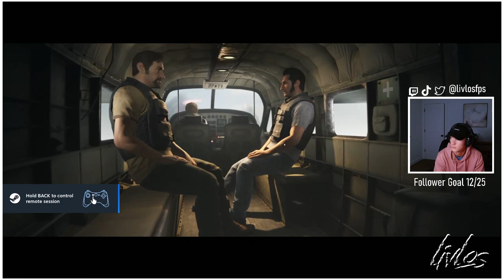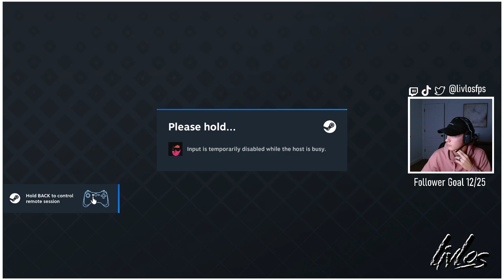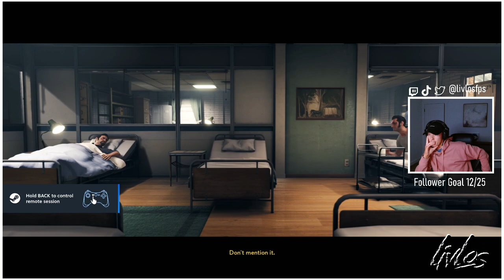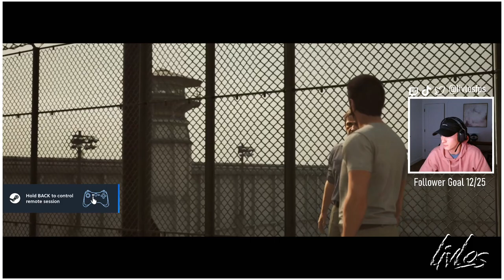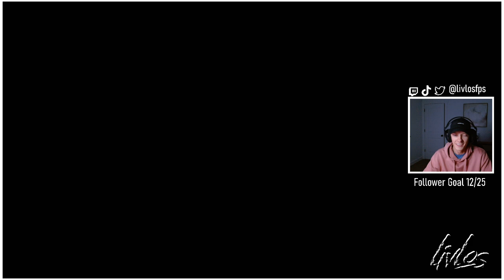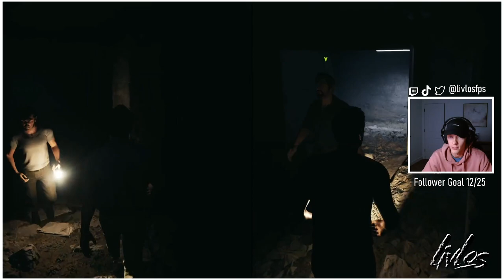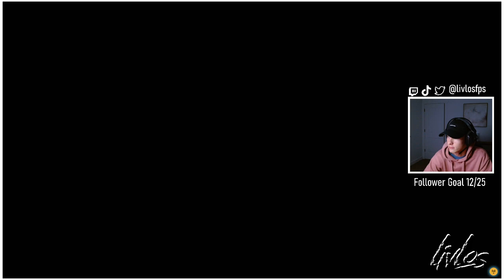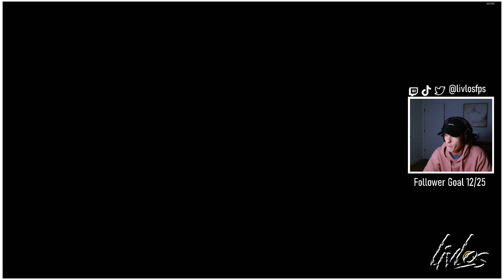A Way Out Playthrough w/ BubbaGreen2 Pt. 1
Help us get to our goal of 25 followers by the end of January!!